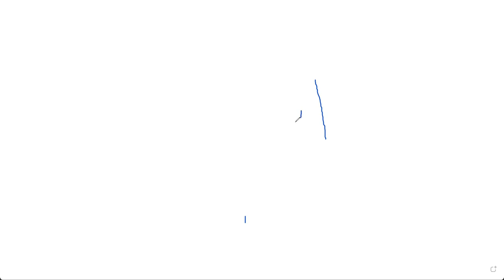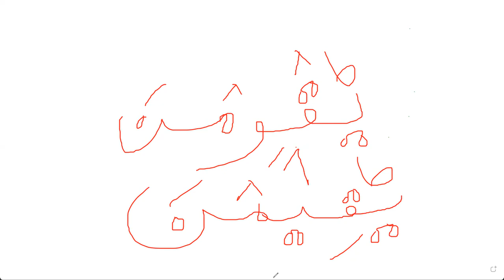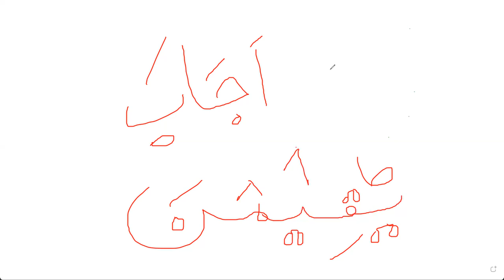দুর্বল ক্রিয়া اَقَامَ ক্লাস-০১